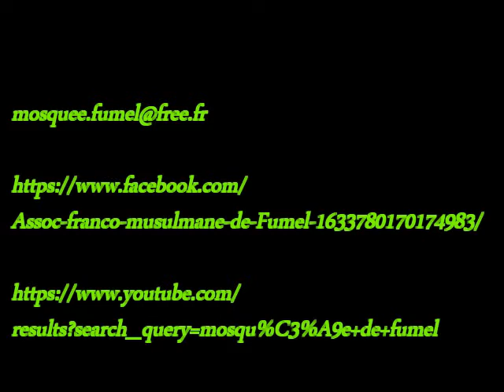Mosquée de Fumel - Sermon du vendredi : Chaabane et le changement d'el qibla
Cheikh Bourchachene Abdessamad,
Sermon du vendredi 12 mai 2017